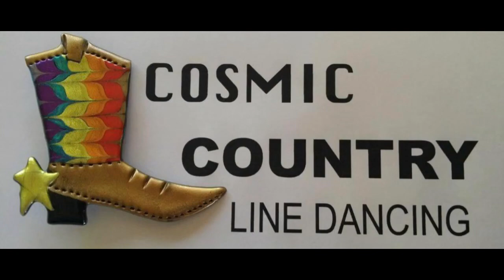Blinding Lights 🎄( Cheryl Levin 🇺🇸 )